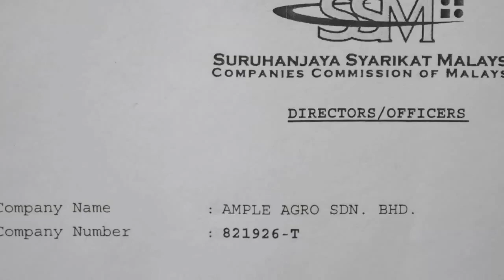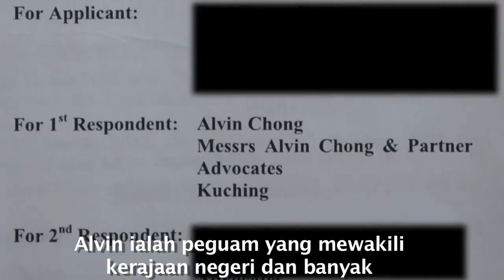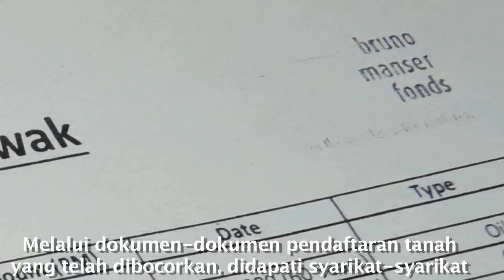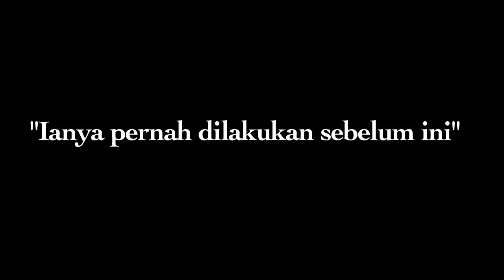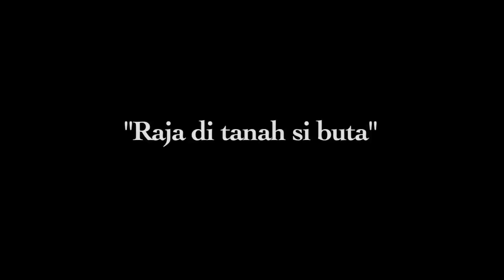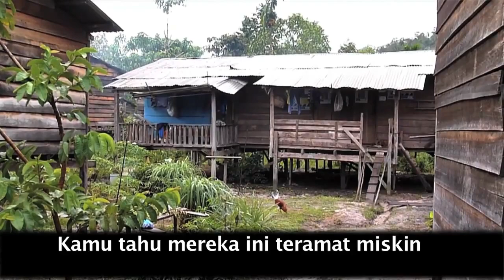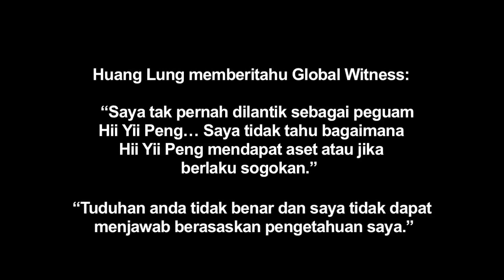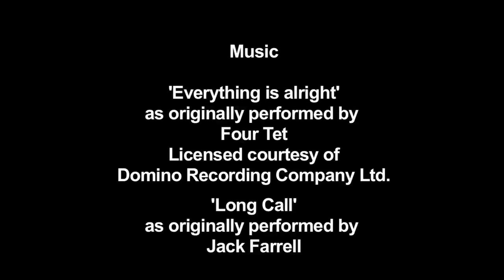Di Sebalik Bayang-Bayang Sebuah Negeri Di Malaysia_03.19.2013